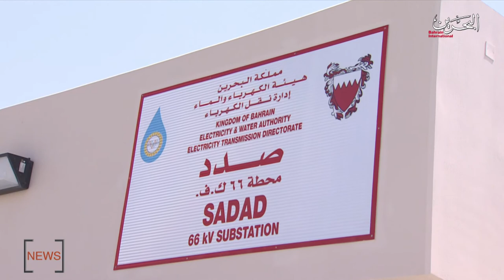BAHRAIN NEWS CENTER : ENGLISH NEWS 04-07-2020